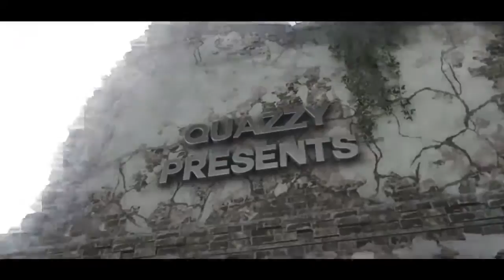Outer Heaven: 4 Year Anniversary Teamtage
Hope you all enjoyed this! 4 years down, hears to many more!